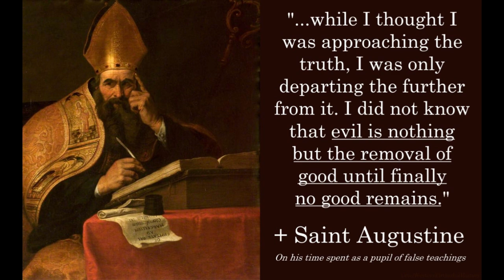Omne Datum Optimum